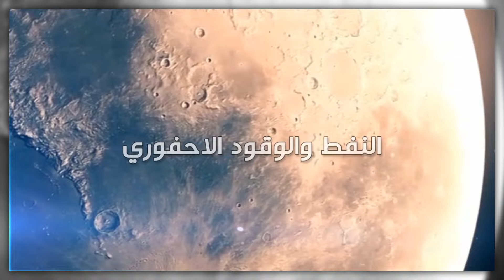كوكب الارض بعد 100 مليون عام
سيناريوهات كوكب الأرض بعد 100 مليون عام.
انطلق معنا في رحلة مثيرة عبر الزمن لاستكشاف ما قد يبدو عليه كوكب الأرض بعد 100 مليون عام.
هذا الفيديو الوثائقي سيأخذنا في جولة عبر سيناريوهات مستقبلية محتملة، تتناول تأثير التغيرات المناخية، النشاط البركاني، والتطورات البيولوجية على كوكبنا.

انضم إلينا في هذه الرحلة الفريدة واكتشف كيف يمكن أن يتشكل عالمنا في العصور القادمة!

كاتب التقرير : الكاتب والمؤلف (علاء فاضل الاسدي)